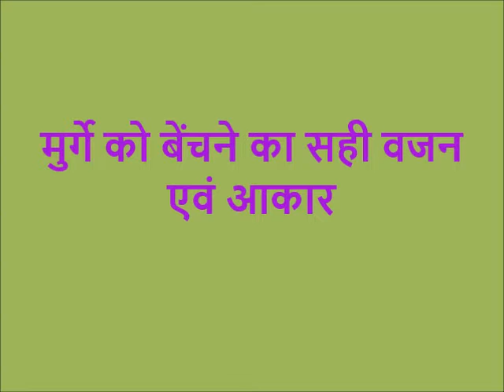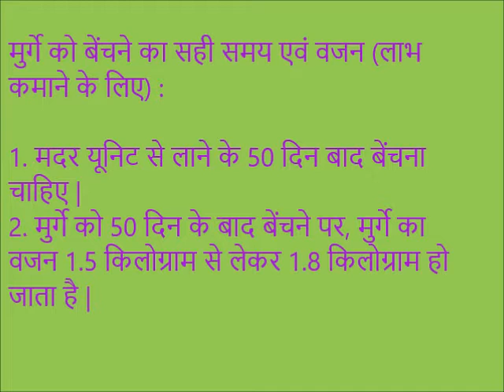Optimum weight and size of Chicks Thethi Bihar JeevikaSaharsa